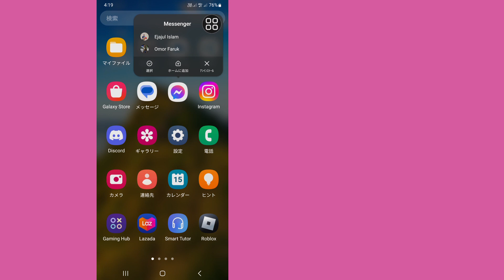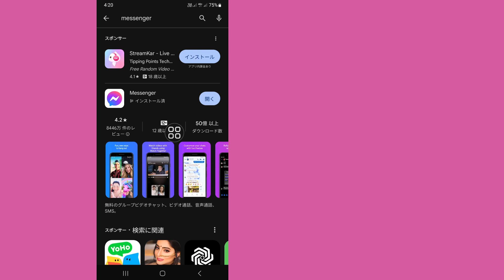Messenger が PIN を作成したい問題を修正する方法 | チャット履歴にアクセスする方法を設定する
Real Solutions

 私のチャンネル Real Solutions へようこそ。

 メッセンジャーは PIN を作成したいと考えています。 このメッセージを無視する方法 | チャット履歴にアクセスする方法を設定する

メッセンジャーが PIN を作成したいと考えています | 修正しますか? チャット履歴にアクセスする方法を設定します。 「はい」の場合、このビデオはあなたのためのものです。 このビデオでは、メッセンジャーが PIN を作成したいと考えている問題を解決する方法を示します。 チャット履歴にアクセスする方法を設定します。 Messenger が PIN を作成したいという問題を修正するための最も簡単で最新のプロセスを示します | チャット履歴にアクセスする方法を設定します。 したがって、スキップせずにビデオ全体を視聴し続けて、メッセンジャーが PIN を作成しようとしているのを修正する方法を学びましょう。 チャット履歴にアクセスする方法を設定する.

 メッセンジャーピンの設定。
 メッセンジャーのエンドツーエンド暗号化。
 フェイスブックメッセンジャー。
 チャット履歴メッセンジャーにアクセスする方法を設定します。
 メッセンジャーでピンを作成します。
 メッセンジャーはこのメッセージのセキュリティをアップグレードしました。
 メッセンジャーセットの使い方。
 アクセス方法をアップします。
 チャット履歴を設定する方法。
 チャット履歴にアクセスするには。
 チャット、チャット履歴セットにアクセスするには。
 メッセンジャーが私にピンの作成を強制しました。
 ピンの設定を求めるメッセンジャー。

ご質問がございましたら。 以下にコメントさせてください。

 購読を忘れないでください。
 「いいね！」を忘れずに残してください